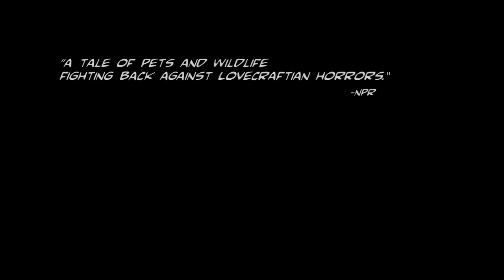LEGEND by Samuel Sattin and Chris Koehler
LEGEND written by SAMUEL SATTIN and art by CHRIS KOEHLER

“Cormac McCarthy-meets-Watership Down.”--THE NERDIST

"What happens when you combine the animalistic focus of HOMEWORD BOUND with the difficulty of forging a new world in the ashes of the old?"--COMICS ALLIANCE

“Just lovely. Legend is a haunting post-apocalyptic tale, set in a community of tails. This captivating, fully realized canine fable takes its place beside Grant Morrison’s WE3 and Brian K. Vaughn’s Pride of Baghdad, while creating its own new animist mythos. This is a title to watch for.”- NEW YORK TIMES bestselling author Mat Johnson

“A brutal saga of dogs and cats attempting to rebuild the world….I don’t know about you, but that sounds like the visceral, mature twist on The Incredible Journey I’ve been waiting for.”--THE NERDIST

“A harrowing, imaginative new comic…. Sattin plays inventively with genre, plying anthropomorphic animals with survivalist fantasy. Koehler’s illustrations inject the most noble and amiable qualities of canines onto the page, cast with immaculate shading and detail recalling Jae Lee and Charles Burns.Legend is poised to join the company of such lauded animal epics as The Plague Dogs, Watership Down and Pride of Baghdad with its own distinct tone.”--PASTE MAGAZINE

"Samuel Sattin and Chris Koehler's LEGEND is a lot like what would happen if Harlan Ellison wrote CALL OF THE WILD, while being possessed by Cthulhu. It's an epic tale of loyalty, courage, and defiance." -David Gallaher, THE ONLY LIVING BOY

“The artwork is created by the amazingly talented Chris Koehler….[LEGEND] leads you on a suspenseful journey that sometimes scares you but can’t escape your attention.”--THE MARY SUE

“Gripping.”--DOGSTER

"An action-packed epic, full of warriors and monsters, that surprises with its quieter moments and--yes--its humanity."- Robert Repino, Mort(e)

“Spectacular.”--COMICS BEAT

“Stunning.”--BLACK GATE

"LEGEND is an incredible odyssey that will leave you breathless. With its gorgeous art and sharp dialogue, this post-apocalyptic fable is compelling and mesmerizing. Imagine Dark Knight Returns, Animal Farm, and Saga all rolled into one." - Peter Tieryas, author of United States of Japan

“Touching...profound...fascinating.”--OMINICOMIC

"Legend is an endearing tale, filled with darkness and mystery, beautifully illustrated to capture every threat, every surreal horror, and every glimmer of hope."—Richard Thomas, author of Breaker

“Legend easily maneuvers through multiple storytelling genres” -- FANBOY COMICS

"Chris Koehler is a drawing maniac. Readers are invited to see the world through a dog's perspective. We feel like one of the pack. We can smell the smoke, taste the grit in the air, and feel the sun at our backs."--Owen Smith